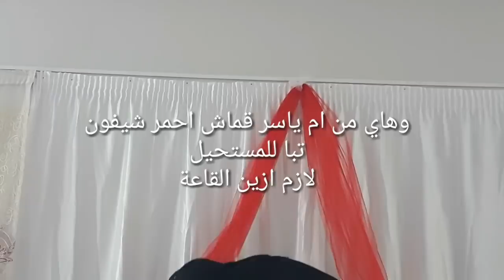تعالو شوفو شلون نزين قاعة عرس بابسط الاشياء